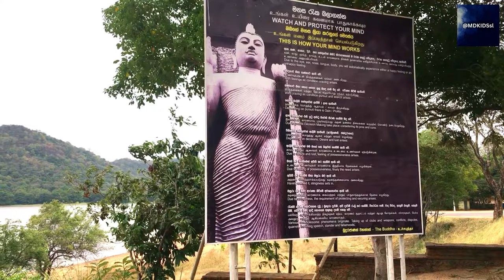Sudugalakanda Moggallana Viharaya /Girithale Tempale/Polonnaruawa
Welcome to our M& D KIDS sl YouTube channel,. Nestled amidst the serene landscapes of Girithale Sri lanka,
Sudugalakanda Moggallana Viharaya is located in Girithale Sri Lanka.
arvel at the intricate design and architectural wonders that adorn Sudugalakanda Moggallana Viharaya. From the stunning sculptures to the majestic stupas, every element tells a story of craftsmanship and dedication.